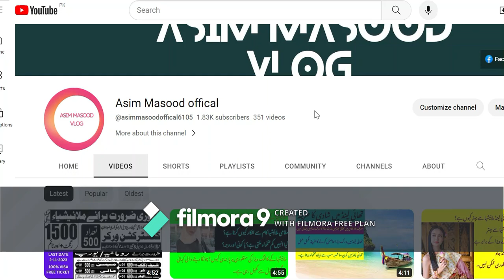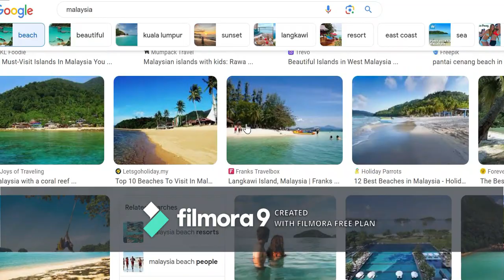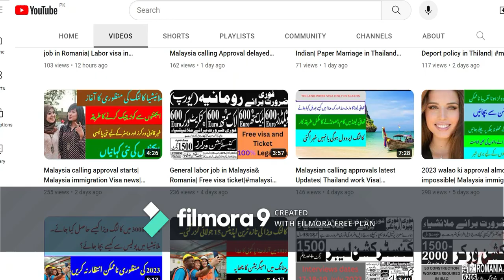Special pass latest updates| Calling via approval latest news